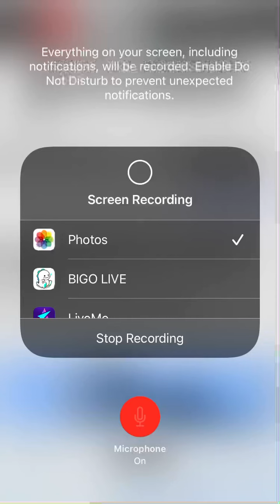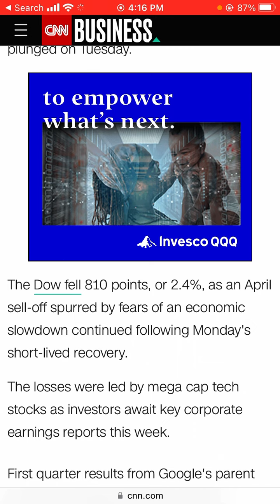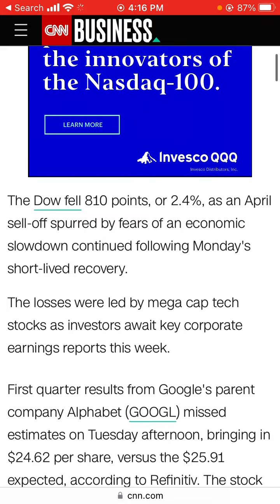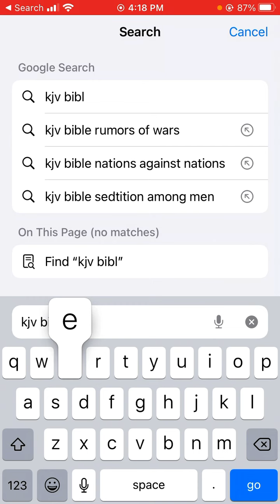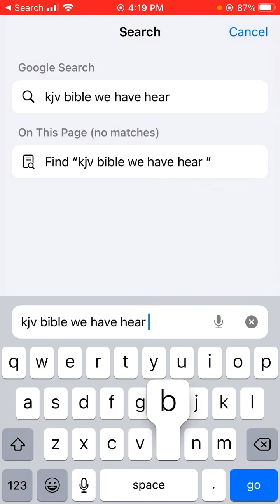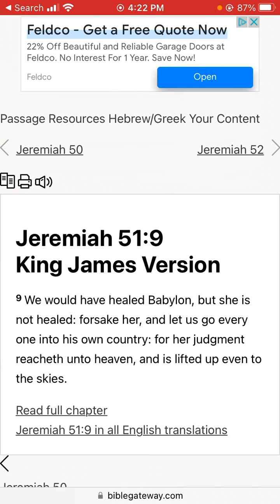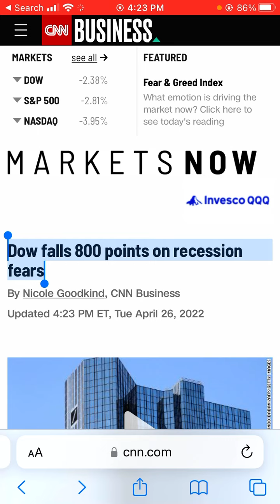More signs of modern day Babylon is falling economic category.